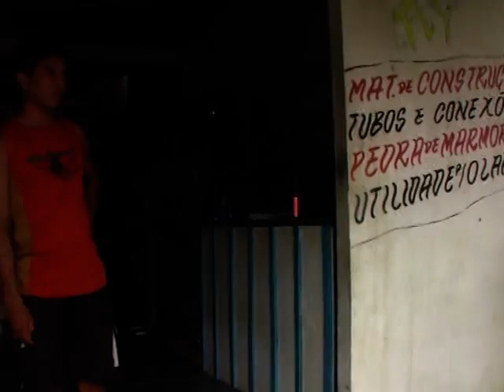Amazon river tour misc 1 Side trips on little boats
During my 2 montghs long trip in 2007 with public riverboats along the Amazon we made these little side trips